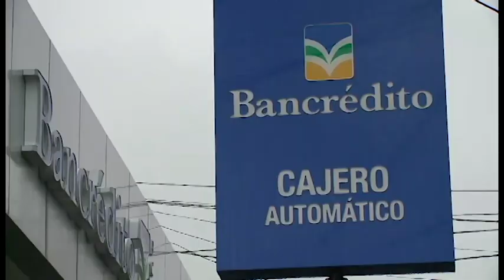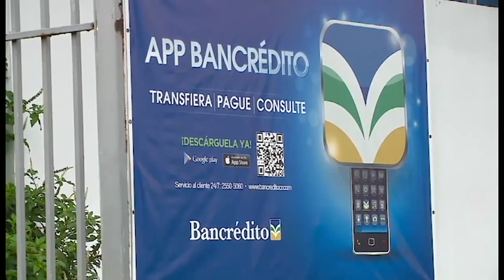BCR absorvió la cartera de BANCRÉDITO.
En 60 días el Banco de Costa Rica asumirá las funciones del Banco Crédito Agricola de Cartago, esto luego de que los diputados aprobarán la fusión por absorción de estas entidades bancarias.